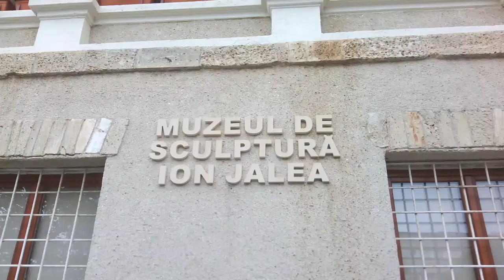Sculpture museum Ion Jalea from Constanta Roumania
Sculpture museum from Constanta Roumania